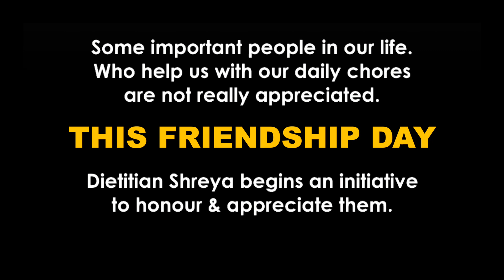Introducing Campaign mateofyourmaid | Teaser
This Friendship Day' Week, Dietitian Shreya wants to extend a hand out to help out those people in our lives who are ever faithfully serving us but if we look at their own nutrition and health, they are lacking in nutrition compared to work they do. This is our chance to put out our hand of help and help them in the right way.

Dt. Shreya is a healthcare professional licensed to assess, diagnose & treat nutritional as well as medical conditions.
Academic Qualifications & Achievements
 Dt. Shreya completed her Bachelor’s degree with an accredited nutritional curriculum from Home Science College, PU in the year 2005. Following this, she pursued her post-graduation in Food & Nutrition (Home Science College, 2007). During the same period, she also completed her diploma in Physiotherapy & Nutrition (Bhoj Open University) in 2006. She completed her internship at an approved healthcare facility (PGIMER, Chd).
Professional Achievements
 Shreya has worked in various professional healthcare organizations such as Prime Heart & Vascular Institute (2009), UT Chd admin’s Sarv Shiksha Abhiyan Mid Day Meal (2007), Sangeeta Nursing Home (2008), Fortis Hospital as Clinical Nutritionist (2010), Satyam Hospital & Trauma Center (2006), Energy Healer (2008.
Career Achievements
 Dt. Shreya is a nationally acclaimed dietitian and is now the Director Dietitian Shreya’s Group including:
 • 20 Clinics across India – These are present in metros including NCR- Delhi region, Gurugram, Mumbai. Also in Lucknow, Jalandhar, Patiala, Kharar, Karnal, Ambala and many more cities.
• DSA | Dietitian Shreya’s Academy: Dietitian Shreya’s Academy runs under her guidance to offer the best courses(3 months, 6 months) and internship of various durations to anyone desirous of getting an exclusive knowledge of Gastronomy and Clinic Management. These Gastronomy courses are highly versatile and everyone, right from stay-at-home family managers to medical practitioners required to guide their patients better on lifestyle can benefit from them.
• Heal Ayurveda Therapy: Dt. Shreya runs the Heal Ayurveda Clinic in Phase-9 Mohali providing 9 Panchakarma techniques- Nasya, Sneha Abhyangam, Potli karma, Potli Svedana, Shirodhara, Udhwarthanam, Greeva Vasti, Kati Vasti and Janu Vasti. You can get complete body rejuvenation and holistic health.
• Trim-N-Tight (Slimming Beauty & More) Clinic: These natural therapies are done using IR, RF or UV radiations to give immense and immediate benefits to those desirous of healthy weight loss and maintenance.
 • Online Dietitian Services: Dt Shreya is also a reputable Online Dietitian serving worldwide clients
 • Mobile Dietitian Programme: Alongside this, she has a great team of expert dietitians providing Mobile Dietitian services at patient’s doorstep help people who find it hard to visit the clinic due to impaired health or otherwise.
• NGO- Aaharika: Dt Shreya also takes care of her compassionate instincts. Shreya alongside her team runs and guides an NGO – Aaharika for taking care of anyone with special dietary requirements.
 She’s also been a JUDGE at Khadi Miss INDIA beauty pageant.
OR WATCH DIETITIAN SHREYA YOUTUBE CHANNEL..
 DIETITIAN SHREYA EXPERTISE IN DIABETES AND WEIGHT MANAGEMENT AND HORMONAL IMBALANCE.
 •Post graduate diploma in Physiotherapy and nutrition.
•Post graduate diploma in nutrition and Dietetics.
EX- FORTIS (Clinical Nutritionist)
EX- Dietitian Mid Day Meal (U.T. Education Deptt.)
Best Dietitian in North Medico
Czar of North India Title Holder
Award Holder GLOBAL WOMEN LEADERSHIP
JUDGE at Khadi Miss INDIA beauty pageant
The Lifestyle Journalist Women Achievers Awards 2019
Tedx speaker